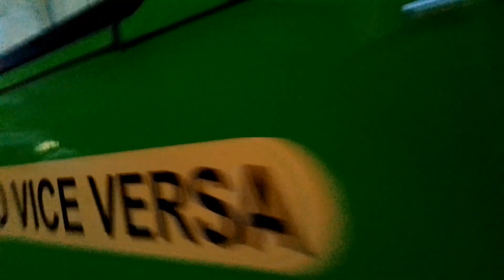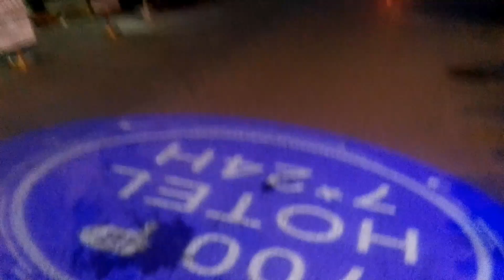NAKPIL UPDATE TODAY September 24, 2024